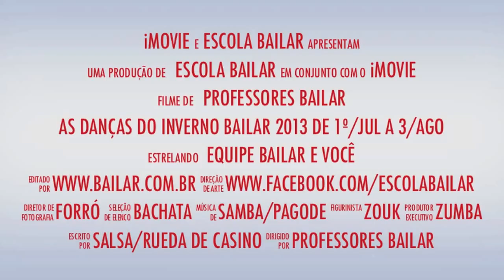Cursos de Inverno Bailar 2013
Confira aqui a Lista das Danças de Inverno Bailar 2013!

Bachata Iniciantes - Sexta - 19h
Bachata Iniciados/Intermed. - Sexta - 20h
Zouk Iniciantes - Sexta - 18h
Zouk Iniciados/Intermed. - Sexta - 19h
Samba Iniciantes - Sábado - 15h30
Samba Iniciados/Intermed. - Sábado - 16h30
Forró Iniciantes Intensivo - Seg/Qua - 20h
Forró Iniciantes Intensivo - Sábado - 15h
Zumba Livre - Seg/Qua - 20h / Sex
Rueda de Casino - Sexta - 20h
Forró e Pagode Intensivo - Ter/Qui - 20h
Salsa e Samba Intensivo - Sábado - 18h

Serão 82,5 horas de aulas durante 5 semanas de Segunda a Sábado!

Aulas iniciam dia 01/julho e terminam no dia 03/agosto!

Valores:

R$ 80,00 Pacote Completo (82,5 horas)
R$ 45,00 cursos com 1h/semana
R$ 55,00 cursos 2h/semana
R$ 50,00 cursos com 1,5h/semana
R$ 65,00 cursos com 3h/Semana

Sem taxa de matrícula!

E mais:

Novas Modalidades Bailar Julho 2013!

Ballet Clássico Infantil

- Seg/Qua - 14h30 às 16h - Baby Class / Infantil
- Seg/Qua - 16h30 às 18h - Infantil (7 a 10 anos)

Teatro
- Quintas - 15h30 às 18h

Para as Novas Modalidades, as turmas serão montadas e divididas de acordo com a procura.

Horários sujeitos à mudanças de acordo com a necessidade das pessoas que procurarem e com a disponibilidade da professora.
Sugira seu horário! Converse conosco!

As turmas de Teatro poderão ser Infantil (2 a 6 anos), Infanto-Juvenil (7 a 12 anos) e Adulto (acima de 13 anos).

As turmas de Ballet serão divididas em Baby Class (2 a 6 anos), Infantil (7 a 10 anos) e Adulto Iniciantes (acima de 11 anos).

Mínimo de 10 alunos por horário para início das aulas em Julho!
Consulte sobre valores e mensalidades das Novas Modalidades pelo número 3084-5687.

Mais informações e inscrições: 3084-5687 ou na secretaria Bailar a partir das 17h.